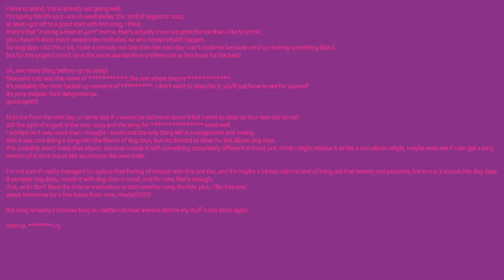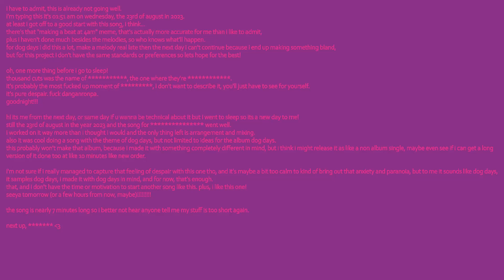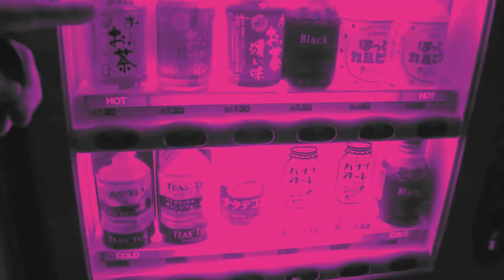kauloversace - loveandkill (ep)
since my album dog days is taking embarrasingly long, i made this.
you can consider it as like metal gear solid 5 ground zeroes, with dog days being the phantom pain.
on bandcamp you can even send me $40 for it.

0:00 dog's dream
5:21 haise (slowed + reverb)
10:59 thousand cuts
16:03 plastic bottles for dogs
18:21 heinous crimes
23:54 matchmaker